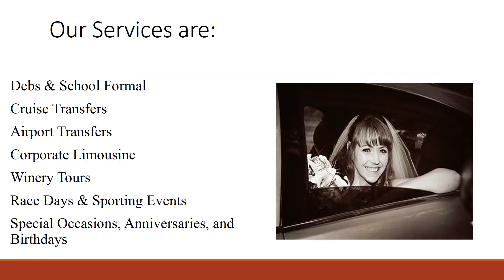Limousine Hire In Melbourne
Limousine King Specialise in Wedding Cars, Limousine hire across Melbourne including Narren Warren, Berwick, Cranbourne, Pakenham. for more details.